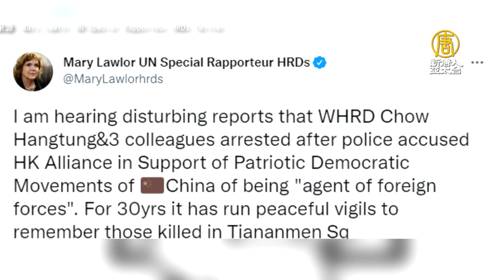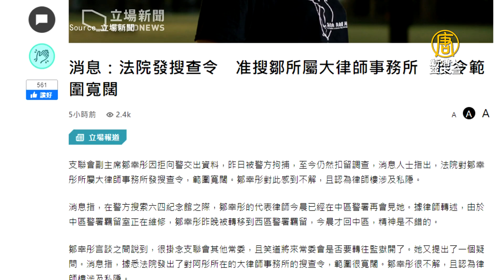鄒幸彤律所恐遭搜 前港大學者：國安法消滅開放社會